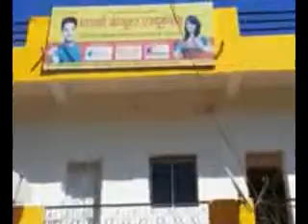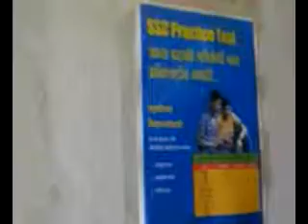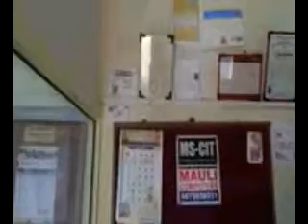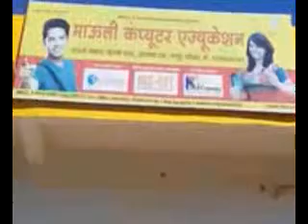16210153 Mauli Computer Education Gangapur 2016 - Center Decoration